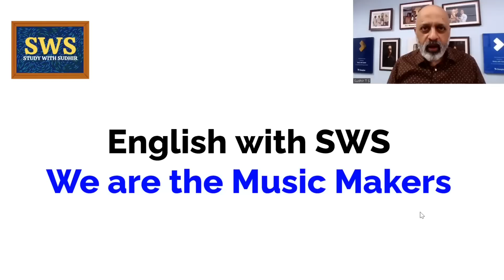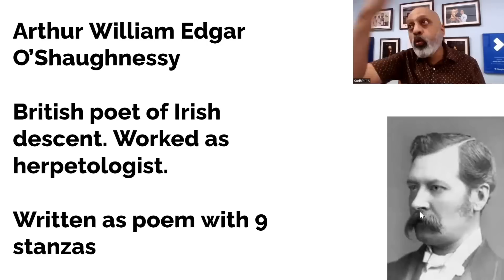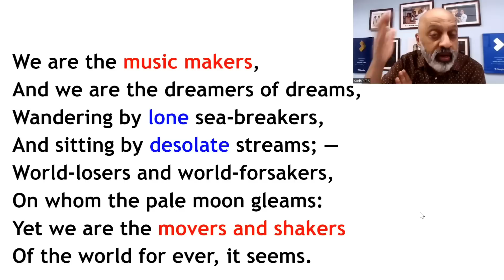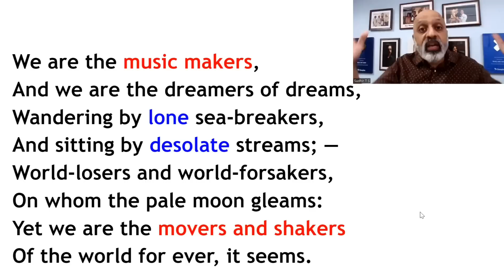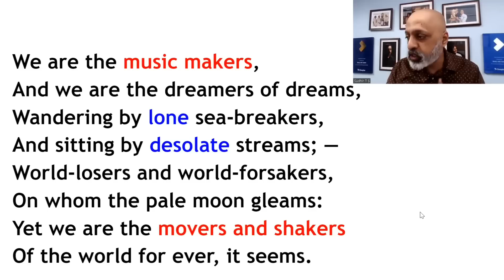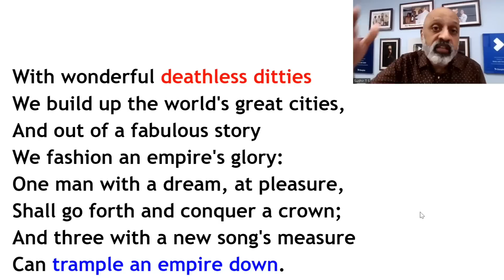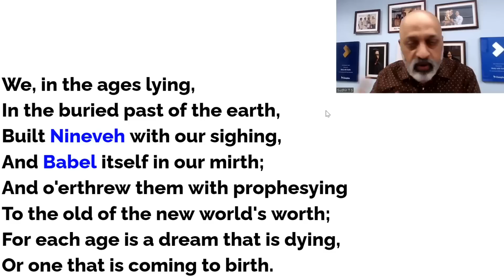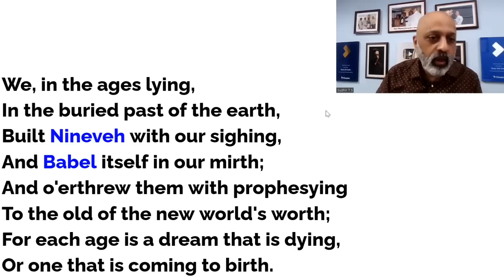We are the Music Makers | ISC English Literature Reverie | Poem Explanation by T S Sudhir | SWS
Hey, this is T S Sudhir and Welcome to `Study with Sudhir' YouTube Channel.

In this video, I teach the poem of ISC English - We are the Music Makers.

🔴 Download Study with Sudhir app on Playstore for exhaustive and comprehensive courses

On the SWS app, you will find courses for ICSE Class 10 : History Civics, English Language, English Literature, Maths, Physics, Biology, Hindi, Chemistry, Geography

For ICSE Class 9 : English Literature
For ISC Class 11 and 12 : Tempest 11 and Tempest 12 courses
For CBSE 11 : English

                        Telegram : @Study with Sudhir

🌟Best Educators and Faculty for students | Study with sudhir | T S Sudhir | SWS | Complete Syllabus Coverage | Latest Updates | Powerful Strategies | Tips & Tricks | Counselling & Mentorship | How to prepare for board exams? | Class 9 | Class
Literature | English Grammar | History | Geography | Physics | Civics | Chemistry | Biology |
Mathematics, Maths | Online Classes | Online Teaching | Online Live Webinar | Online Education |
Online Courses | Online Coaching | Civics ICSE 9th class